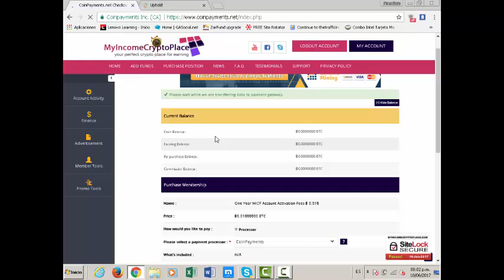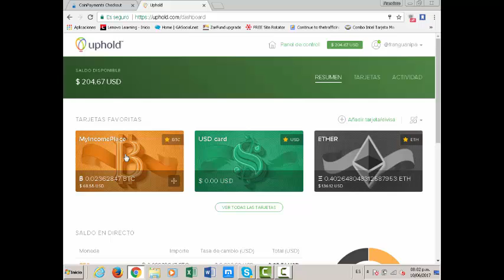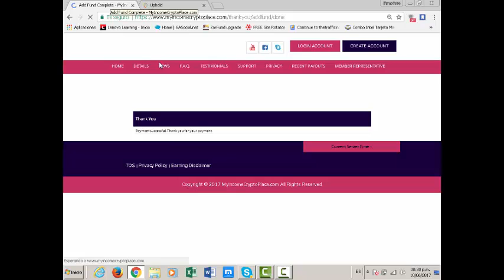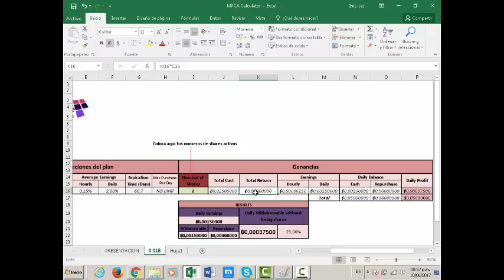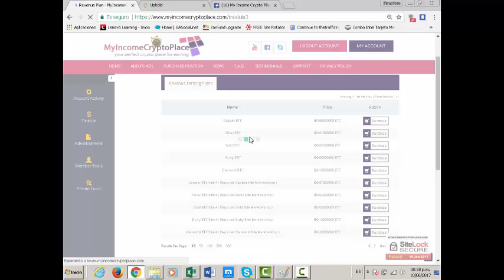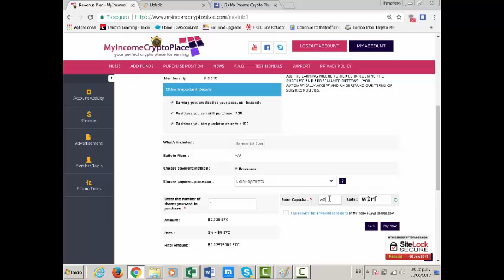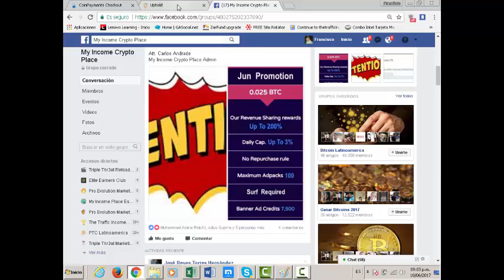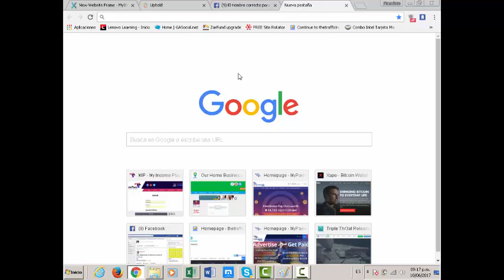ENTRENAMIENTO 2: MICP SUSCRIPCION Y COMPRA PACKS Y SURF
Entrego video de entrenamiento que contempla:

1) Pago de suscripcion Anual obligatoria
2) Compra de un pack con saldo de procesador
3) hacer surf para que los packs ganen dinero y tips de autofocus